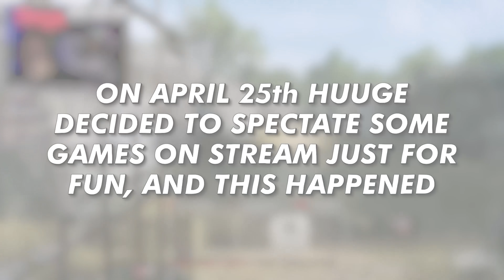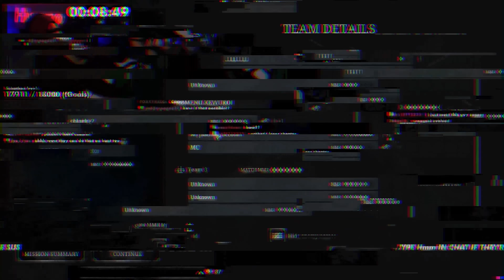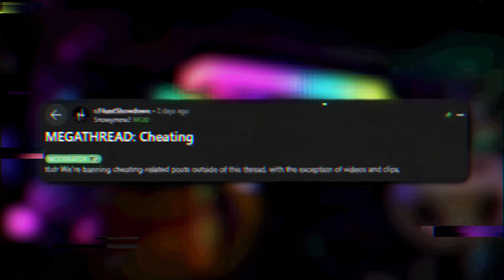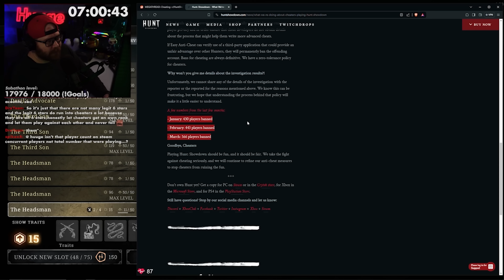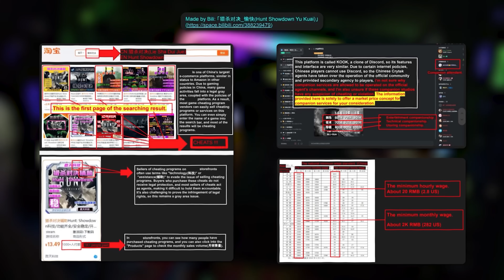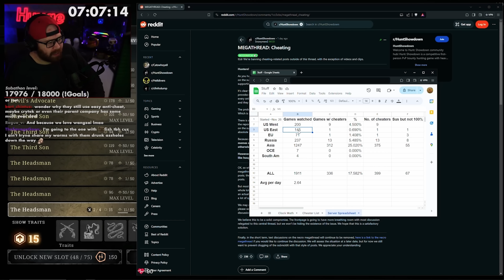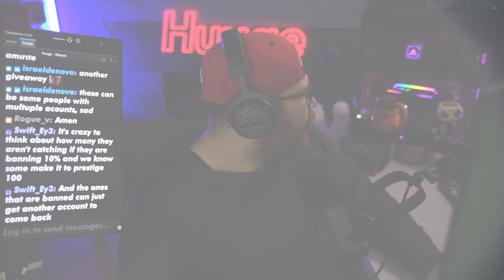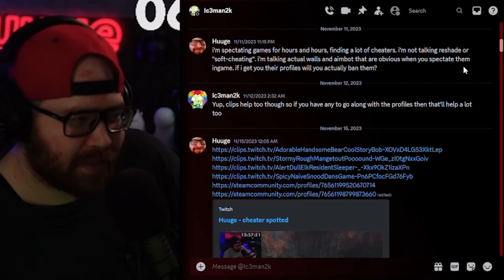Unstoppable Cheaters Part 2: Even More Bad News For Hunt Showdown - Huuge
NEW, crazy ways that Hunt Showdown cheaters are preventing themselves from getting banned. Insane.

Become a CHANNEL MEMBER to watch videos early AND get access to perks:

Setup

- GAMING PC -
• Motherboard: MSI X570-A PRO ATX -❯
• CPU: AMD Ryzen™ 9 5900X -❯
• Cooler: Thermaltake Floe Riing RGB 360mm -❯
• RAM: 32GB 3600MHz Corsair Vengeance PRO -❯
• GPU: GIGABYTE AORUS RTX 3090 Xtreme -❯
• SSD: 1TB SAMSUNG 980 PRO -❯
• HD: 4TB HDD -❯
• OS: Windows 10 Pro 64-bit -❯
• Case: LIAN LI PC-O11 Dynamic XL -❯
• Fans: 7x Corsair LL120 RGB (white) -❯
• Monitor 1: SAMSUNG Odyssey G7 -❯
• Monitor 2: ASUS ROG Swift PG258Q -❯
• Keyboard: Custom keyboard made with love by Bwabcat -❯ GMMK PRO WHITE: Aluminum top, Lubed & Filmed 67g C3 Tangerine linear switches.
• Mouse: Logitech G502 Lightspeed -❯ by Colorware
• Mouse Pad: Steelseries QCK XXL -❯
• Headphones: beyerdynamic DT 1990 Pro -❯
• Microphone: Electro-Voice RE20 -❯ + WS-PL2 -❯
• Shock Mount: Electro-Voice 309A -❯
• Mic arm: RODE PSA 1 -❯
• Mixer: GoXLR -❯ + adjustable desk stand -❯

- STREAMING PC -
• Motherboard: MSI X299 RAIDER -❯
• CPU: Intel Core i9-7960X -❯
• RAM: 64GB DDR4-3200 -❯
• GPU: MSI RTX 2080 TI GAMING X TRIO -❯
• Capture Card: Elgato 4K60 Pro -❯
• SSD: WD 1TB -❯
• HD: Toshiba 4TB -❯
• Case: Corsair Crystal 570X RGB -❯
• Fans: 5x Corsair LL120 RGB -❯
• Monitor: BenQ XL2411z -❯
• Keyboard: Ducky One 2 Mini Pure White -❯
• Mouse: Logitech G703 Lightspeed -❯ by Colorware

- OTHERS -
• Camera 1: Sony α7 II -❯
• Lens: Sigma 24-70mm F2.8 DG DN Art -❯
• Capture Card: Elgato Cam Link 4K -❯
• Tripod: JOBY GorillaPod -❯
• Camera 2: Logitech C920 -❯
• Lighting: LIFX Z LED strip -❯ + 3x Neewer LED panels -❯ + soft boxes -❯ + desk clamp stands -❯
• Hats: INTO THE AM Snapback -❯
• Foam panels: JBER Acoustic Sound Foam Panels -❯

0:00 - Cheater
1:26 - Unreportable
2:06 - Development
3:37 - My Video Was Blocked
4:59 - Crytek Used To Talk About Cheaters
6:49 - For People Who Think It's Only An Asia Problem
9:02 - Spreadsheet Clarification
9:20 - Why So Much Asia?
10:14 - Solo Modifier
10:54- Blurred Names
11:34 - Wangzai interview
12:01 - Other Streamers
13:33 - Tweet
14:36 - "Who TF Are You?"
16:17 - Outro